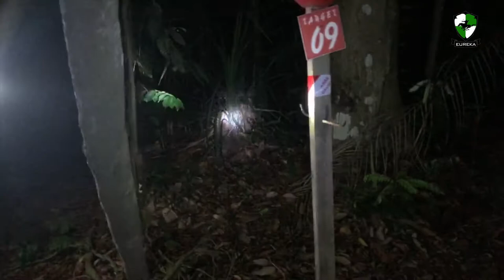3D Archery - Night Hunt in the Forest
Good day everyone and welcome to Eureka Archery!

In today's video I will be showing the progress on the 3D Archery Project. We are fixing all the targets and checkpoints to adhere to the IAA 3D archery rules. One of our plans is to introduce night shooting. This video is a walk-through of the range at night to identify risks and hazards that needs to be addressed immediately.

LINKS
Wild Boar Target